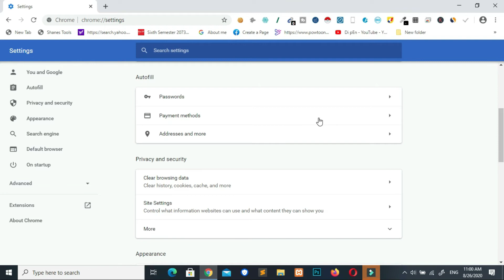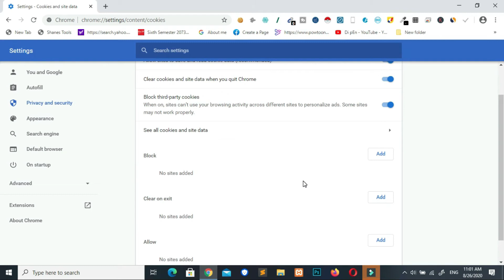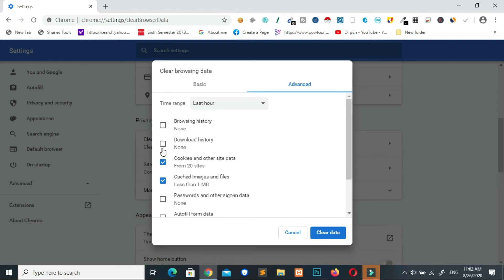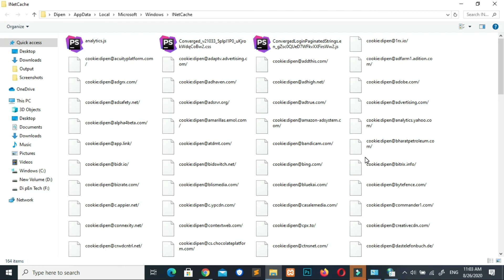What is a Cookie ? How it works and Way to Stay safe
In This Video What is a Cookies ? How it works and Way to Stay safe
[Cookie]